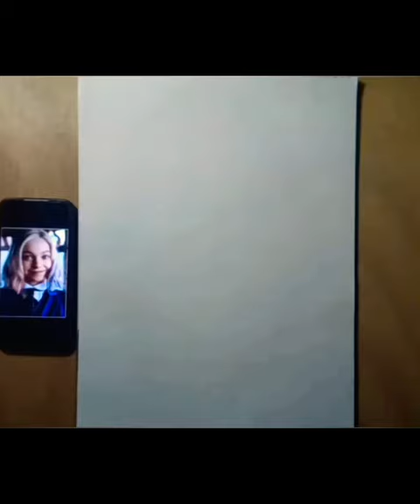Enid Drawing from Wednesday series